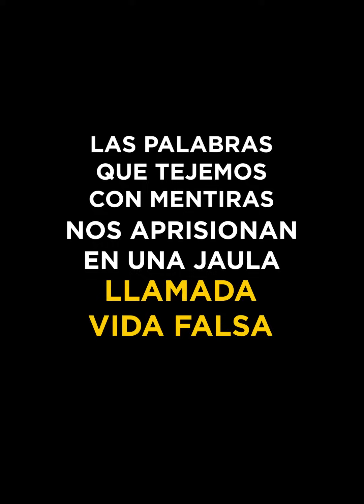Su amigo la quería a ella y a su esposo😱